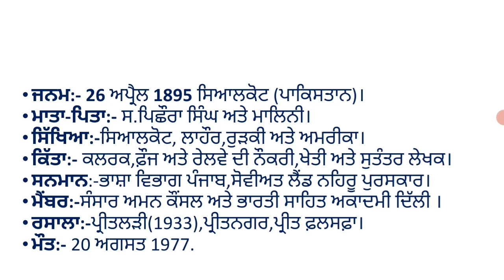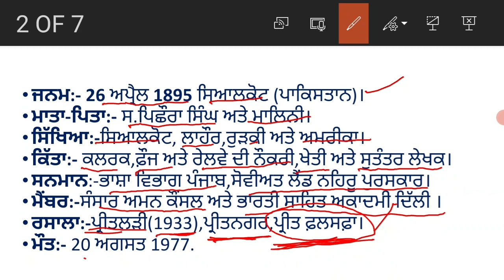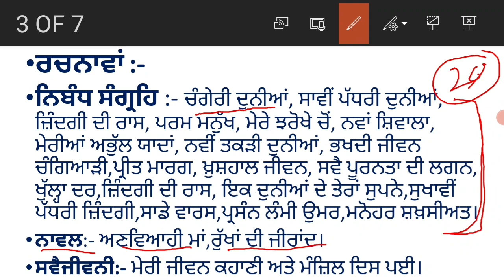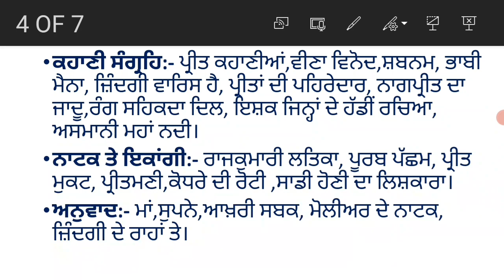ਗੁਰਬਖ਼ਸ਼ ਸਿੰਘ 'ਪ੍ਰੀਤਲੜੀ' ਨਿਬੰਧ "ਮੇਰਾ ਨਿਸਫਲ ਪਿਆਰ"/Essay of "Gurbaksh Singh Preetlari".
ਗੁਰਬਖ਼ਸ਼ ਸਿੰਘ 'ਪ੍ਰੀਤਲੜੀ' ਜੀਵਨ-ਰਚਨਾ ਅਤੇ ਨਿਬੰਧ "ਮੇਰਾ ਨਿਸਫਲ ਪਿਆਰ" ਦੀ ਸਾਹਿਤਕ ਆਲੋਚਨਾ।